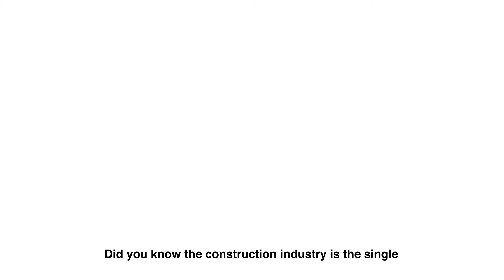How timber is tackling climate change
To celebrate World Wood Day on 21st March 2021 we have created a video to show how wood is being used by the construction industry to help fight climate change.

Learn more about the benefits of building with responsibly sourced and certified wood at MakeItWood.org